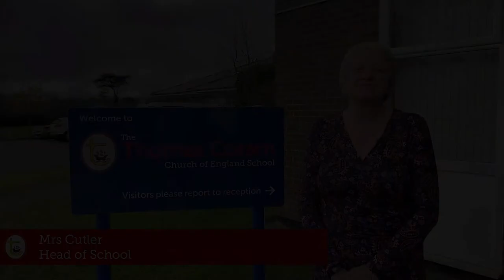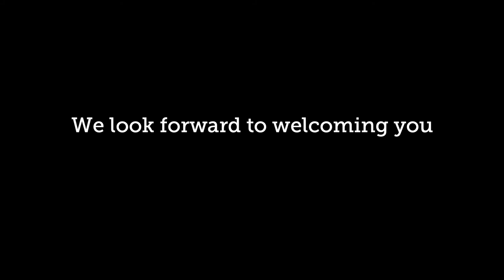Welcome to our school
Head of School, Mrs Cutler, welcomes you to Thomas Coram.